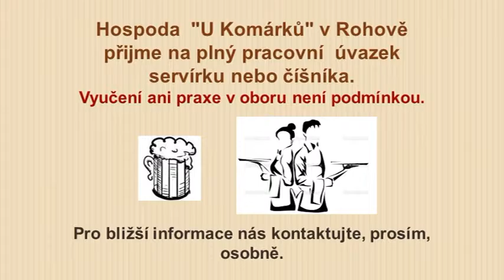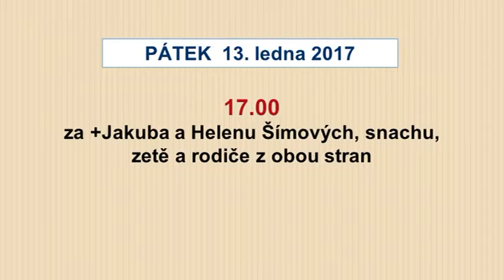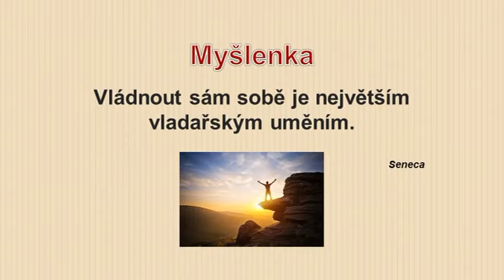02/2017 - Kobeřické minuty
Pochod pro zdraví se seniory, Předsilvestrovský pochod SFC Rozsochač, Naše ulice—